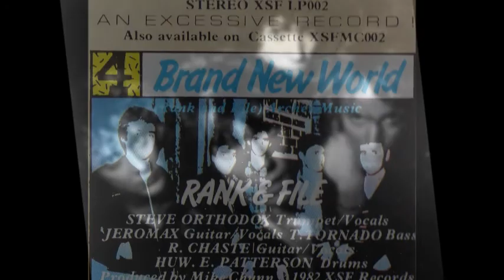Rank & File - Welcome to the World. 1982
Welcome To The World by Kiwi band Rank & File from 1982. Produced by Mike Chunn for XSF Records. 100% Kiwi Music.  This clip is from ''The Golden Age Of New Zealand New Wave Music 1979-83'' video series.